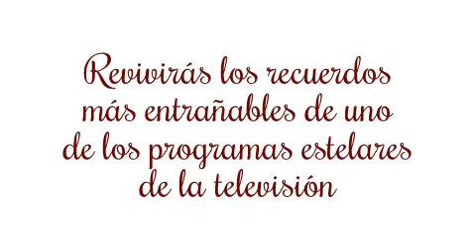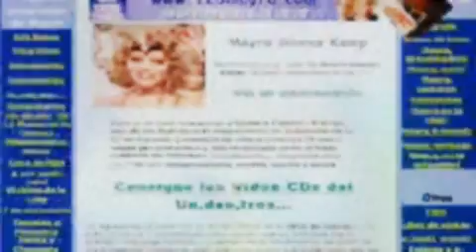Próximamente en Canal Nostalgia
Revive grandes momentos del programa concurso de la televisión